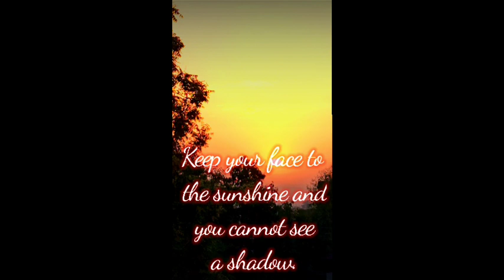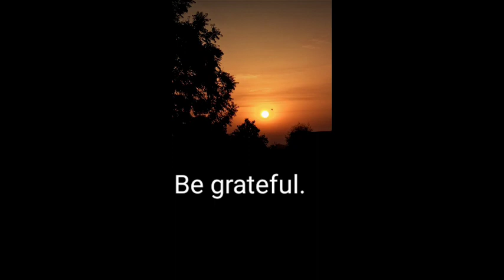Morning vibes : Morning motivation : Morning relaxation song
Morning vibes : morning motivation